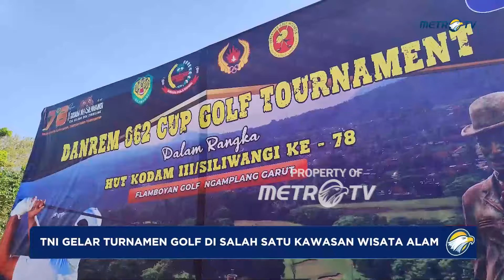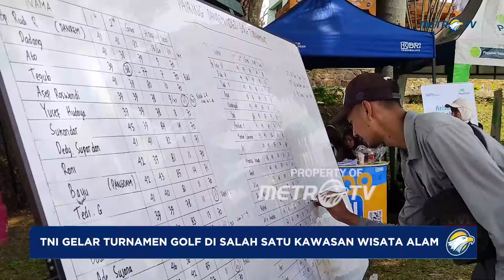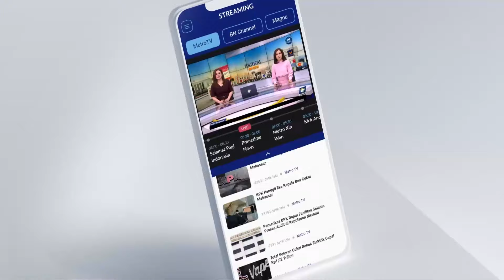Ajang Sinergitas Dengan Masyarakat, TNI Gelar Turnamen Golf di Salah Satu Kawasan Wisata Alam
MetroTV, Sebagai ajang bentuk silaturahmi dan sinergitas dengan seluruh komponen lapisan masyarakat di wilayah priangan timur. Komandan resort militer atau danrem 062 tarumanegara menggelar kegiatan turnamen golf di salah satu kawasan wisata alam yang mempunyai sejarah. Kegiatan tersebut merupakan  rangkaian hari ulang tahun kodam iii siliwangi yang ke 78 tahun tahun 2024.